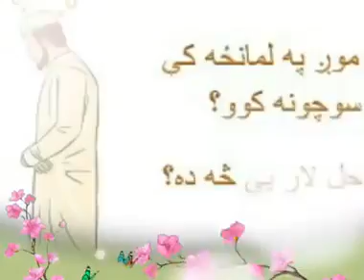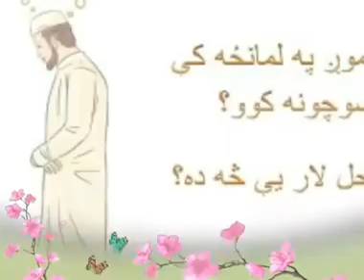The right way to pray | Islam | in Pashto language